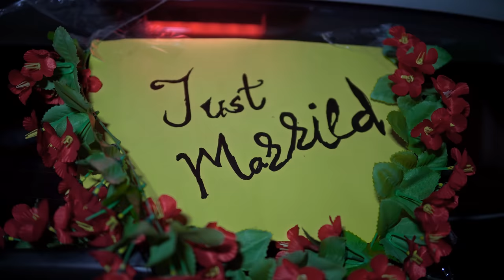JURI UMUL || NEW SANTALI VIDEO SONG 2021 || RAJU SOREN & NEHA SOREN || SUMAN & SUSHMA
⚠️STRICT WARNING⚠️
This is ORIGINAL MUSIC VIDEO of SNA BROTHERS. If same video Or audio is uploaded on any other channel without our permission, that channel has to face legal action..

SNA BROTHERS PRESENTS
JURI UMUL
Singer- Raju soren & neha soren
Cast:-Suman & Sushma
Director:- Steven Siyush | Nitish Hembrom
Lyrics:-Samuel Marandi
Producer:- Stephan Hembrom | Raju Hansda
Choreographer:- Dev Madaiya
Shot | edit :- Steven Siyush (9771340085)
Make-up & Costume :- Alisha Joncy & Team
Team Manager:- Albest Hembrom
💐 SPECIAL THANKS💐
Denish Hembrom | Barnabas Hembrom
 | Joseph | sonu shashi

TEAM CREW- Sandeep Murmu | Mithlesh Hembrom | Vicky Soren | Munna Murmu

DANCER- Niharika Soren | Mini Isha Hembrom | Arya Angel Murmu | Sweety Soren